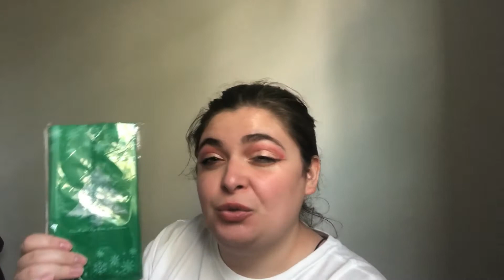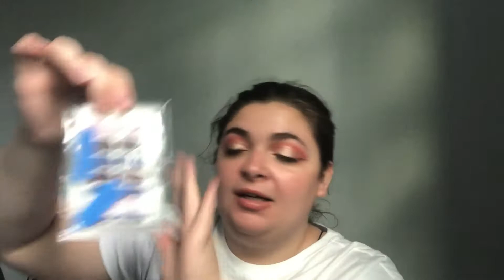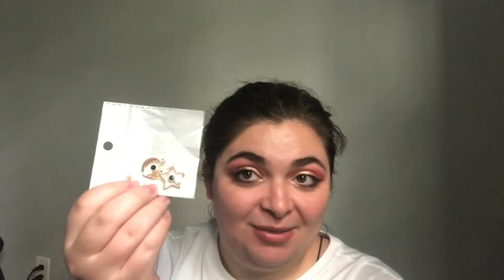Shein haul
Hello all my beauties and braines,

Haul of a range of items including makeup, journal, jewelry, and more. Let's see if these items are any good products for a good price or just cheap products. As always thank you so much for joining this little train wreck.